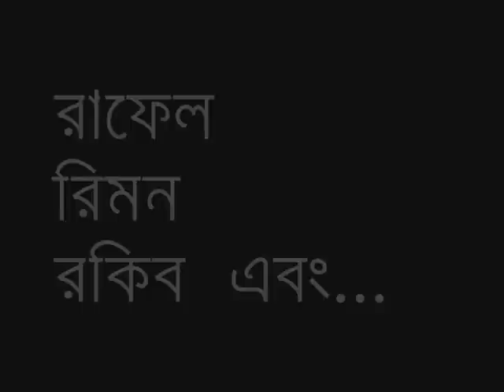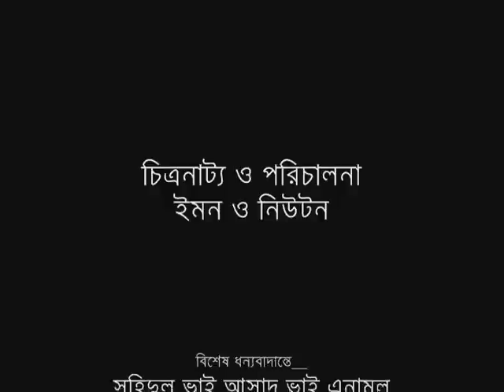Fapor Nite Sabdhan 2nd part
A Shopnoghuri Production
Present by Udvranto!